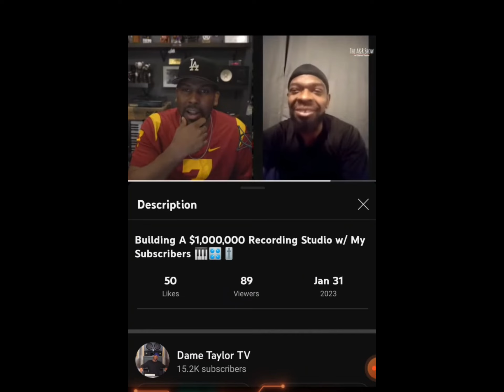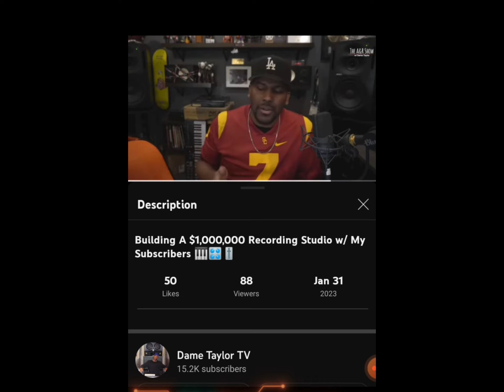Dame Taylor Interview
This is a snippet from a long form discussion I had with platinum producer Dame Taylor.

An athlete with no trophies; a songwriter with no hits; an artist with no published works. I cover fitness and adjacent topics/stories; art and related media (movies, comics, etc.), and the same can be said about hip hop music.

🎬 SUGGESTED VIDEOS